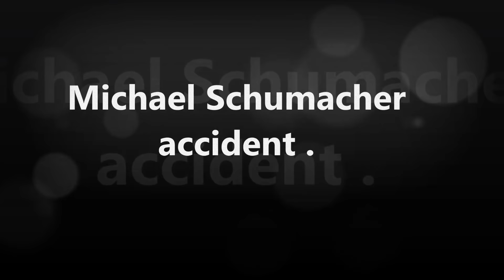Michael Schumacher ski accident.(scene photos)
michael schumacher  accident